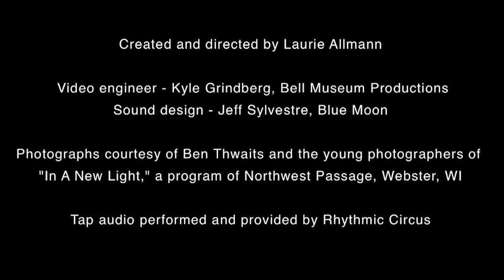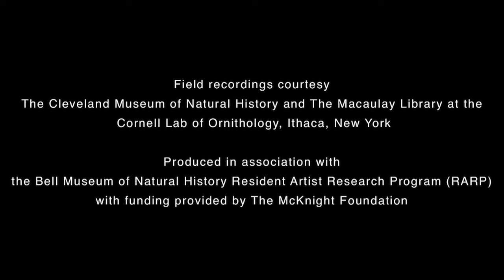Laurie Allmann Interview and "Anticipating Rhythm"